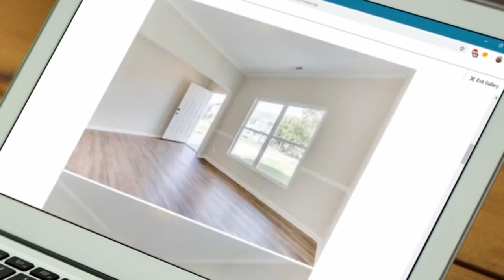Bajaron las tasas de interes, ¿pero podran bajar mas?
Qué encontrarás en nuestro canal:
🏡 Recorridos por Casas – Explora algunas de las casas más bellas en Raleigh, NC, y obtén una vista detallada de las últimas propiedades en venta.
📈 Actualizaciones del Mercado – Mantente informado con las tendencias actuales del mercado inmobiliario, estadísticas y pronósticos para Raleigh y el área del Triángulo.
💡 Consejos Inmobiliarios – Aprende valiosos consejos para comprar, vender e invertir en bienes raíces.
📍 Destacados de la Comunidad – Descubre los mejores vecindarios, escuelas y comodidades que hacen de Raleigh un excelente lugar para vivir.

Ya seas un comprador de vivienda por primera vez, estés buscando vender o te intereses en propiedades de inversión, nuestros videos te proporcionarán el conocimiento y la experiencia que necesitas.

Por qué elegir al Equipo de Bienes Raíces Corrales:
Experiencia Local: Conocimiento profundo del mercado inmobiliario de Raleigh, NC.
Servicio Personalizado: Soluciones a medida para satisfacer tus necesidades específicas.
Éxito Comprobado: Un historial de ayudar a los clientes a alcanzar sus objetivos inmobiliarios.